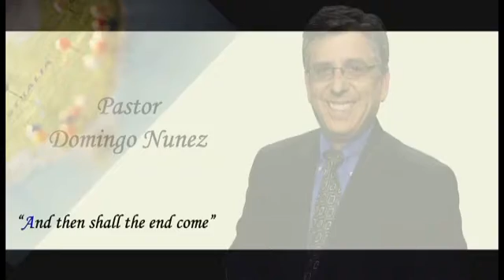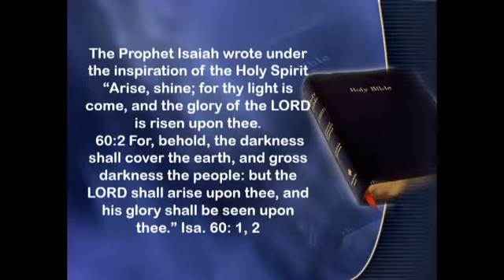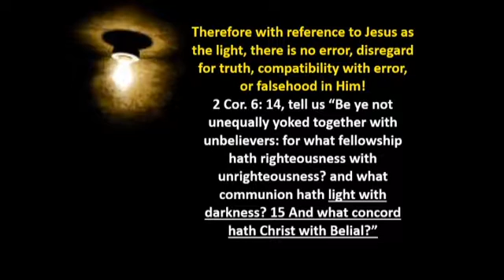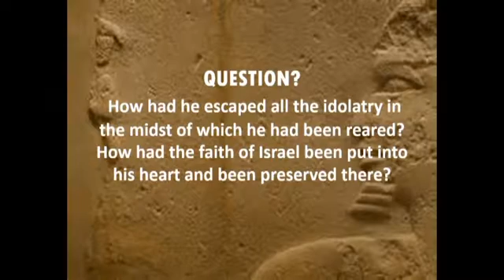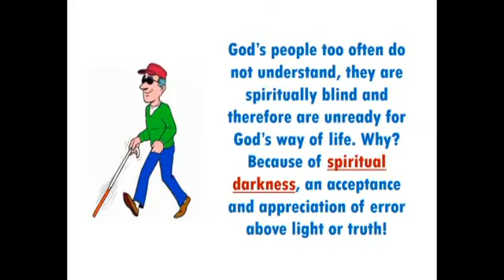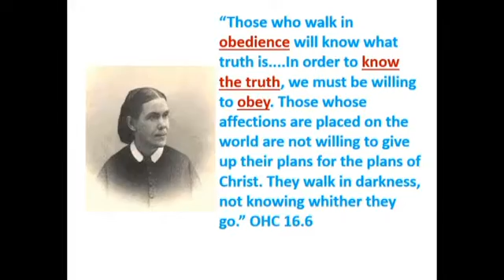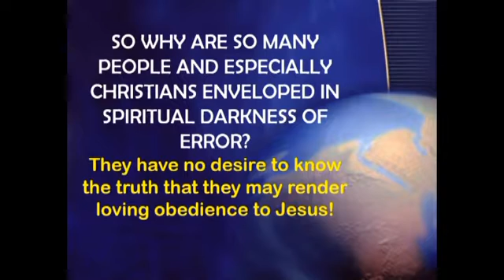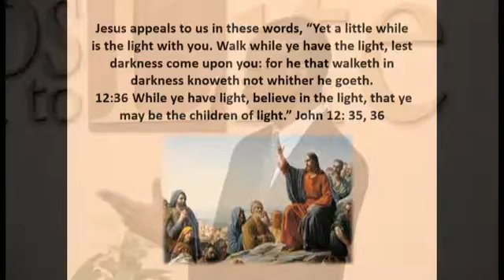6 Divine Understanding Part 1 - Ivan Plummer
2016 Steps to Life Campmeeting